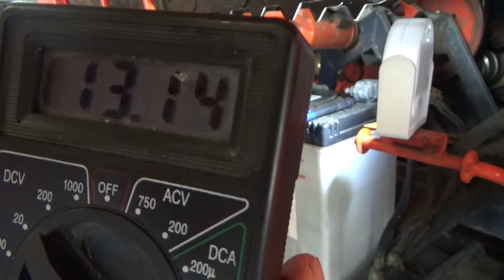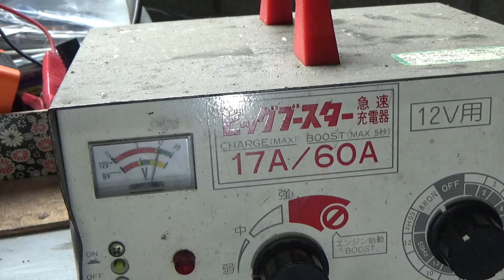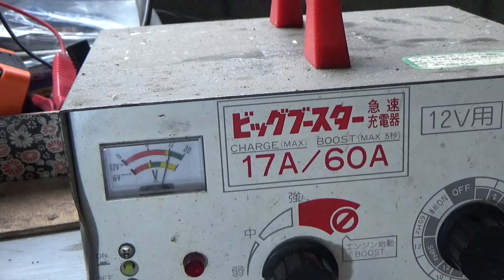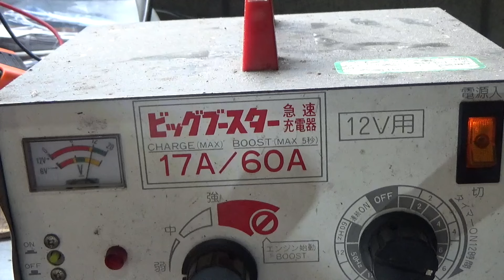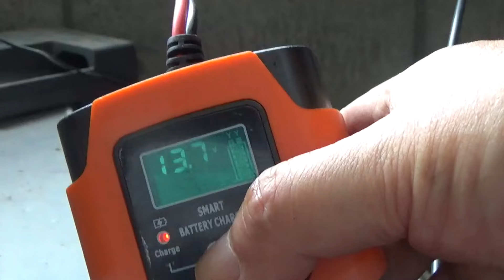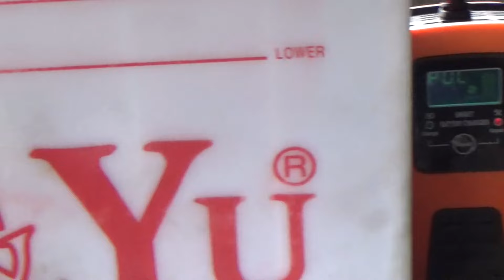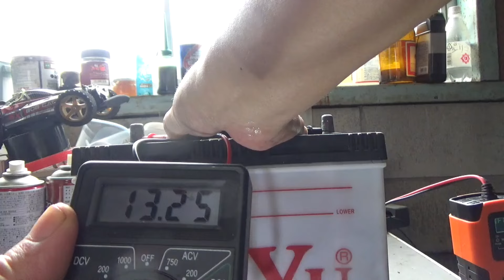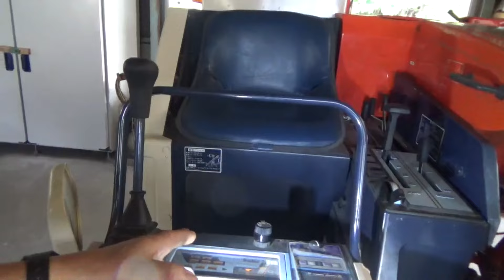【稲刈り直前】【コンバイン】【バッテリーチェック】バッテリーの点検と充電方法をやってまーす♪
サブチャンネル：こうちゃんちDIYハッピーライフ